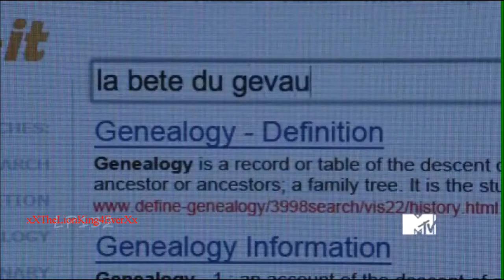Teen Wolf / The Mad House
No Copyrights

Only to MTV Teen Wolf